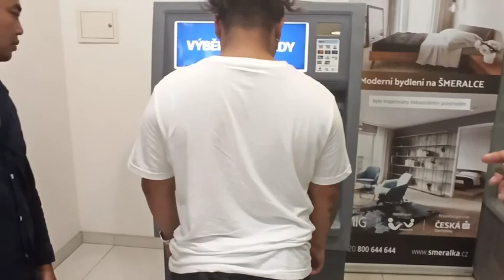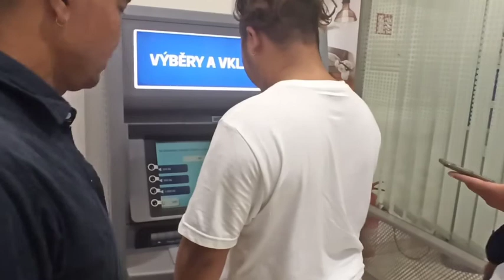PERJALANAN SINGKAT KE KOTA BRNO - REPUBLIK CEKO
Perjalanan singkat untuk menghilangkan penat bersama teman ke kota Brno.